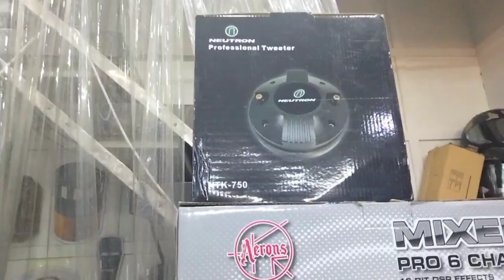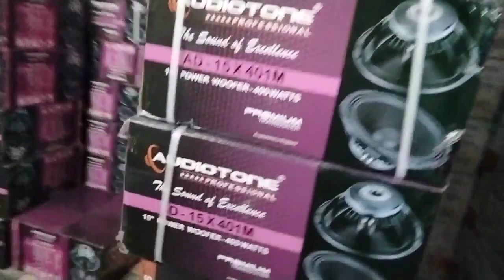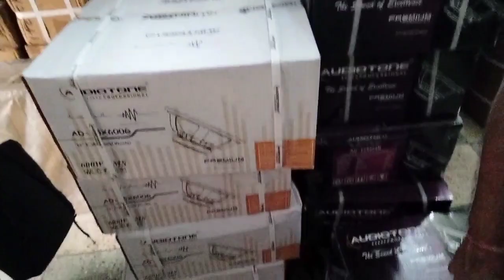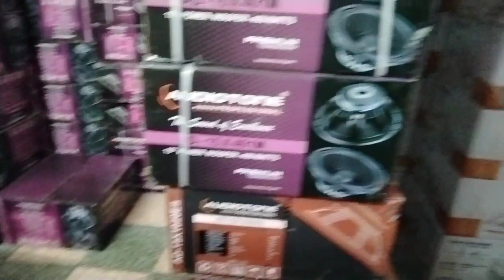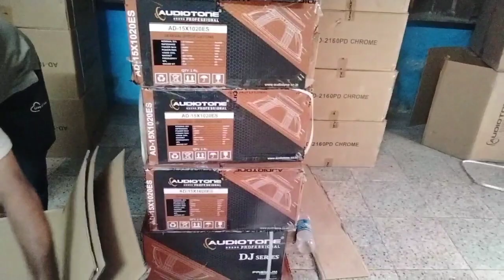18 inch 15 inch speaker 🔊 audio tone company ||600 what 2500 what |Lajpat Rai market Delhi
18 inch 15 inch speaker 🔊🔊|| audio tone company ||600 what 2500 what || Lajpat Rai market Delhi ||Mahesh DJ Repairing